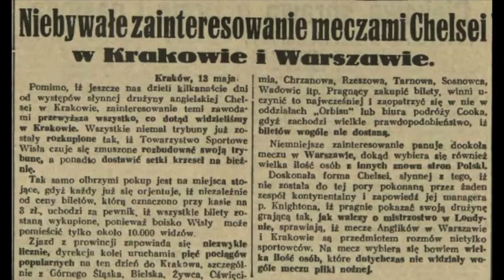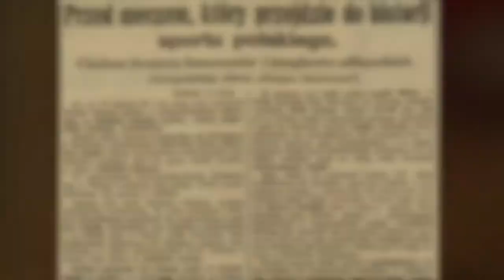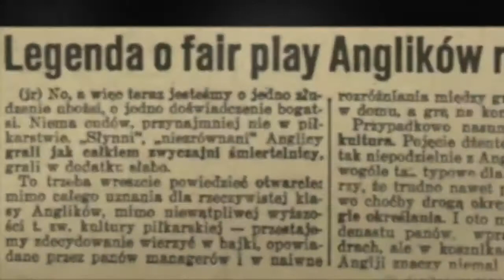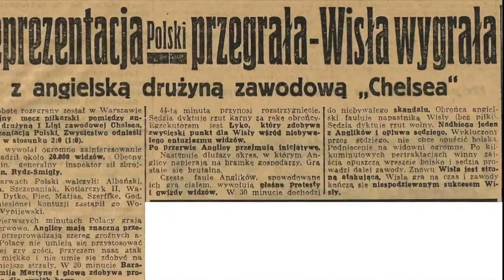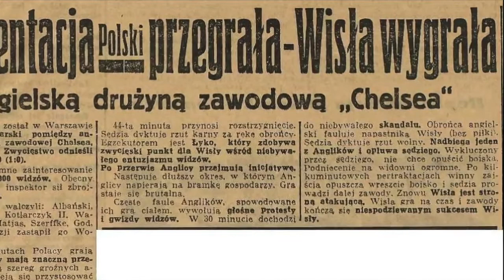Wisla Krakow vs Chelsea 1936